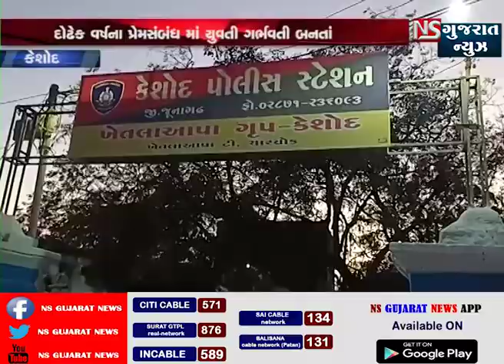કેશોદ તાલુકાના મોવાણા ગામે યુવતીઓને ગર્ભવતી બનાવતો પ્રેમી || NS GUJARAT NEWS